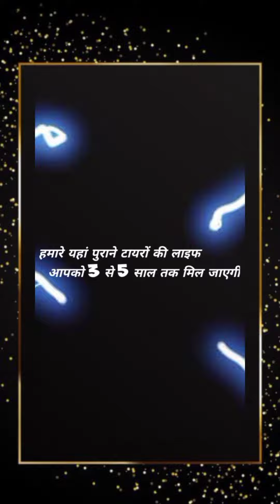used tyres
Welcome
                                     To
                            Arkan Tyre's
                       आप सभी का स्वागत है
               हमारे YOU TUBE CHANNEL में !

🔴 BEST TRENDING TYRE'S COLLECTION
🔴 TYRE FOR SALE

        :- T Y R E _ S T A R T I N G P RI C E  :-

                         O N L Y _  ₹ 4 9 9

हमारे पुराने TYRE का SHOP गुजरात अहमदाबाद में है !

हमारे यहां आपको 2 Wheeler vehicle के सभी पुराने

टायर मिलेंगे आपको वह भी सिर्फ और सिर्फ 20% यूज किए हुए टायर !

और हम आपको पुराने टायर  Quality की  के बारे में बता ते हैं!

हमारे यहां आपको पुराने टायरों की क्वालिटी बेस्ट मिलेगी!

टोटल ओरिजिनल कंडीशन में आपको हमारे यहां पुराने टायर मिलेंगे!

हमारे यहां टायरों में रिपेयरिंग काम किया हुआ रहेगा बिल्कुल भी नहीं

बिना रिपेयरिंग किए हुए शुद्ध टायर आपको हमारे यहां मिलेंगे

यह टायर रिमोल्ड टायर नहीं आने वाले नाही टायरों में नक्शी  गीसी हुई होगी !

कंपनी के टायर आने वाले हैं हमारे यहां !

                                { BRAND }

[ MRF, CEAT, APPOLO, TVS, JK, &, OTHER ]

हमारे यहां पुराने टायरों की लाइफ आपको 3 से 5 साल तक मिल जाएगी

क्योंकि कंपनी के ओरिजिनल टायर होंगे इसीलिए